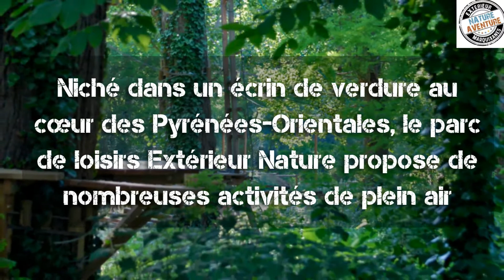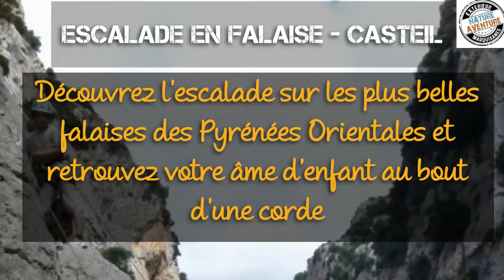Extérieur Nature-Adventure | Parc de Loisirs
Niché dans un écrin de verdure au cœur des Pyrénées-Orientales, le parc de loisirs Extérieur Nature propose de nombreuses activités de plein air. À seulement 25 minutes de Perpignan, profitez de loisirs sportifs et récréatifs pour petits et grands.

ADRESSE: Extérieur Nature Base Eaux vives Route d’Eus 66320 Marquixanes